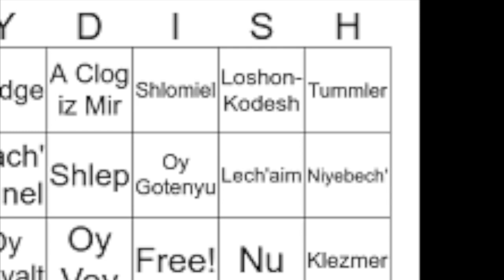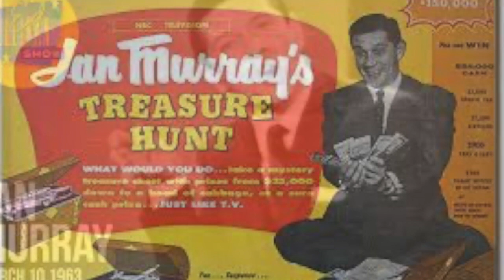Jan Murray -- Laugh Tracks Legends of Comedy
Travel with us back in time to a Catskills resort in the 1950s. You're having a great time and notice that the featured stand-up comic is also the emcee, the game leader, and the campfire host. That was the mark of a "tummler" -- Yiddish for an all around entertainer who kept the energy high. And, if you were lucky, your tummler might have been the great Jan Murray who became a fixture on television variety, talk, and game shows as well as the standup stage from the 1950s through the 1980s.

Want more Jan Murray?

Like all top comics back in the day, Jan graced the stage of the Ed Sullivan show. This clip from 1963 is a great introduction to his style and comedic tone.

Jan Murray's quick wit earned him a lot of game show minutes, both as a guest (Hollywood Squares, The Match Game) and as a host. This clip comes from The Treasure Hunt game show that Jan hosted (as well as being the creator and producer) in the late 1950s. Here Jan plays off a contestant who thought it a good idea to bring her pet monkey to the taping.

Back in the 1960s, The Hollywood Palace tv variety show was the place to be for comics and Jan Murray was a favorite guest. Here is a clip of Jan doing his thing. We've started the clip at Jan's segment, but if you have time this is a great time capsule of 1960's variety television (with some great ads as well).